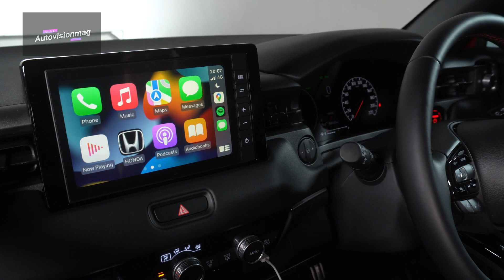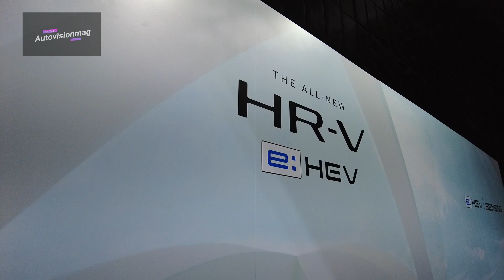Review : Honda HRV E:HEV RS ปรับโฉมใหม่ทั้งคัน กับราคาที่คาดไว้ 1,119,000 บาท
ยนตกรรมสุดหรู Honda HRV 2021 ( ฮอนด้า เอชอาร์วี ) รถยนต์สปอร์ตครอสโอเวอร์ ระดับเฟิร์สคลาส มีความทันสมัยทุกองศา ที่จะเติมเต็มมาดเท่ ในการเดินทางให้คุณอย่างสุนทรีย์ ฟรีสไตล์กับอิสระแห่งการเดินทาง ดีไซน์ภายนอกที่โฉบเฉี่ยวสปอร์ตอย่างเห็นได้ชัด และภายในมาพร้อมกับสีใหม่ สปอร์ต หรูหรามากยิ่งขึ้น มีความอิสระและกว้างขวาง รองรับการใช้งานที่หลากหลาย

Honda HRV รุ่น RS ที่มาพร้อมชุดแต่งสไตล์สปอร์ตรอบคัน อีกหนึ่งมิติของความสะดวกสบาย ที่เหนือกว่าทุกการใช้งาน ด้วยห้องสัมภาระท้ายขนาดใหญ่ พร้อมเบาะนั่งด้านหลังอเนกประสงค์ที่ปรับพับได้ 3 รูปแบบ สะท้อนความทันสมัยด้วยความใหญ่กว่าระดับพรีเมี่ยมที่เต็มเปี่ยมไปด้วยวัสดุเกรดเอ Honda HRV เป็นยนตกรรมที่มีมาตรฐานอีกหนึ่งคัน ที่มีความปลอดภัยและความมั่นใจที่ยอดเยี่ยม พร้อมเติมเต็มความเต็มเปี่ยมทุกทัศนวิสัยการขับขี่

Honda HRV 2021 ราคา
ราคา Honda HRV รุ่น E ราคา 949,000 บาท
ราคา Honda HRV รุ่น EL ราคา 1,059,000 บาท
ราคา Honda HRV รุ่น RS ราคา 1,119,000 บาท

หมายเหตุ :  Honda HRV 2021 สีขาวแพลทินัม (มุก) เพิ่มอีก 10,000 บาท, สีแดงแพสชั่น (มุก) และสีดำคริสตัล (มุก) เพิ่มอีก 6,000 บาท